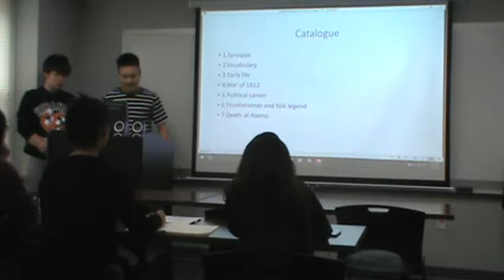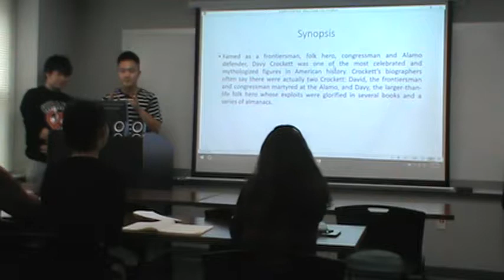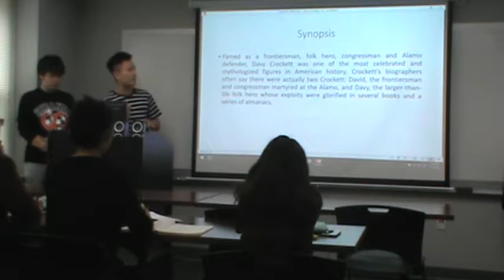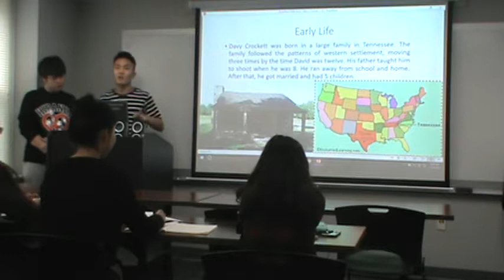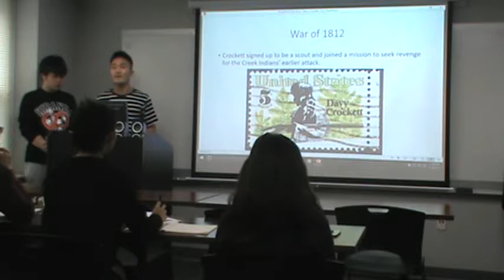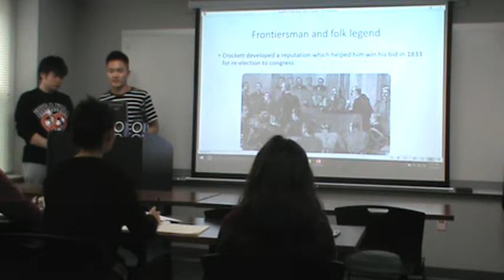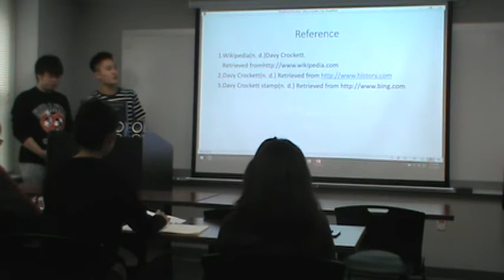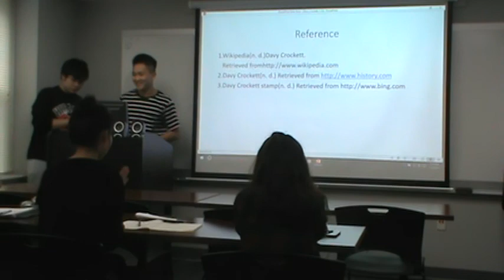Pengfei Bao Jack